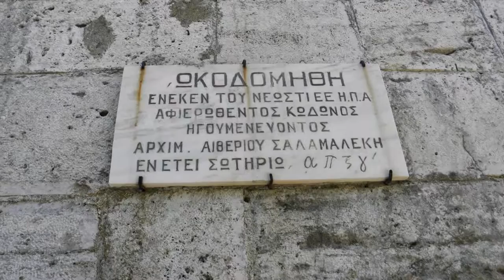Griechenland - Insel Samos - Kloster Agia Triada in HD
Das Video zeigt Impressionen des Klosters Agia Triada bei Mytilini auf der Insel Samos!